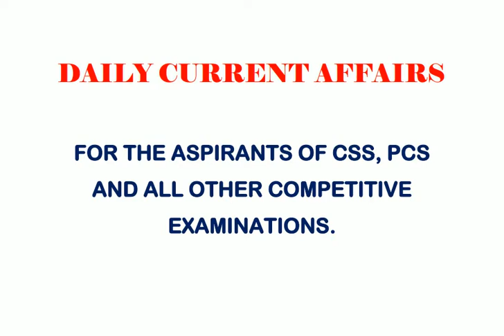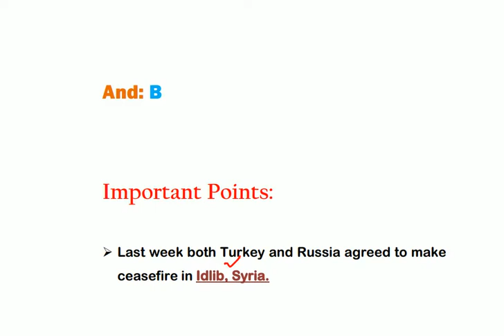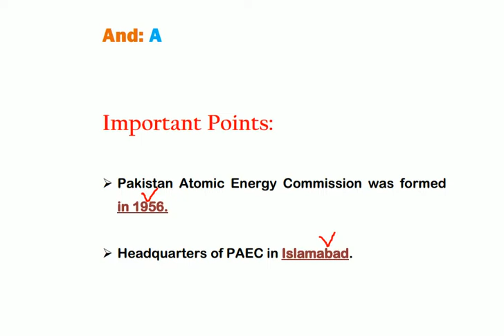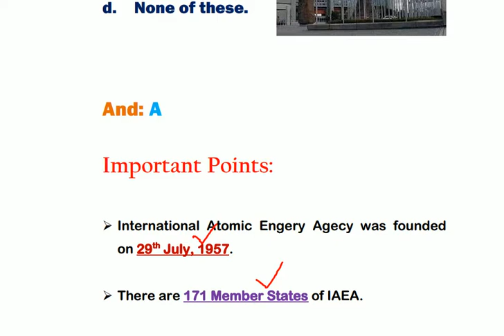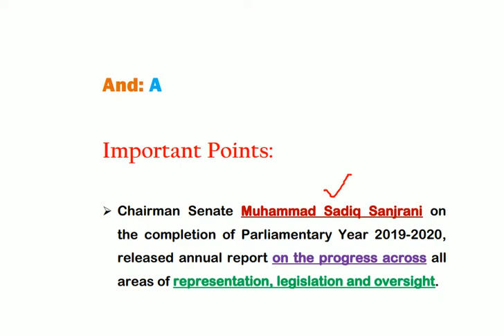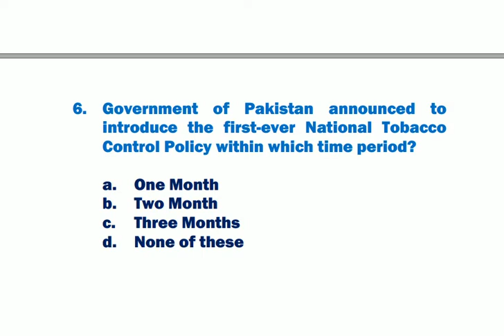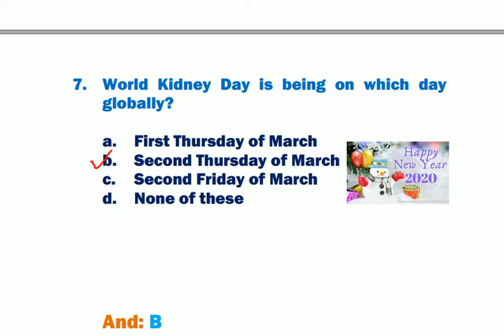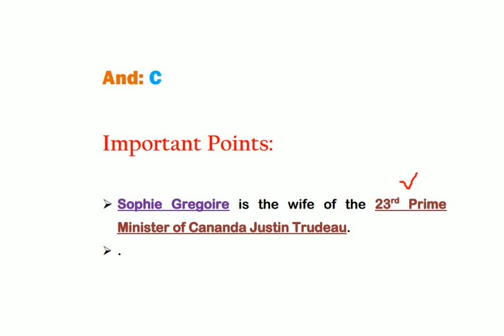Current Affairs of Pakistan 2020 | 13th March 2020 | Daily Current Affairs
Daily Current Affairs of Pakistan | 13 March 2020 | Today Current Affairs

The latest and research based information by Daily Current Affairs (13th March 2020)by DCA, current affairs of month March 2020, with support of previous major happenings regarding the question. A detailed video by Daily Current Affairs which would enhance your  General Knowledge, current affairs of Pakistan and world knowledge with most authentic information. A helpful material for preparation of Competitive Exam/ FPSC/ PPSC / SPSC /BPSC/ KPSC/ /OTS/ PTS/ CTS/ IBA Sukkur and NTS.